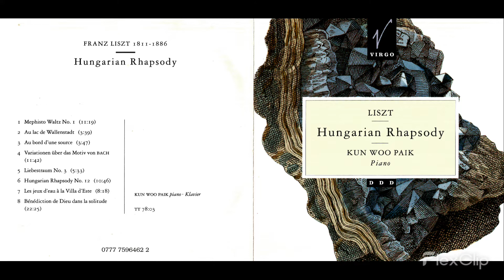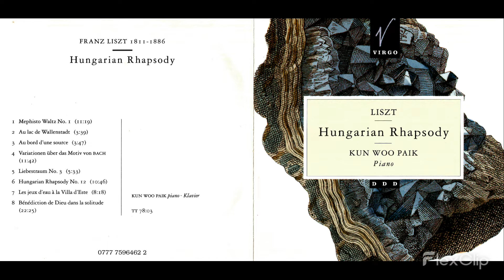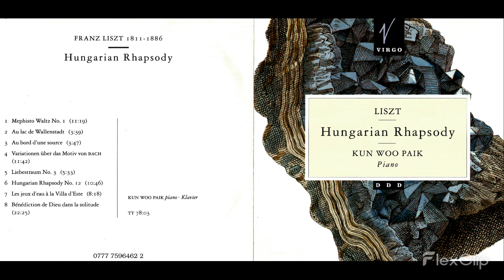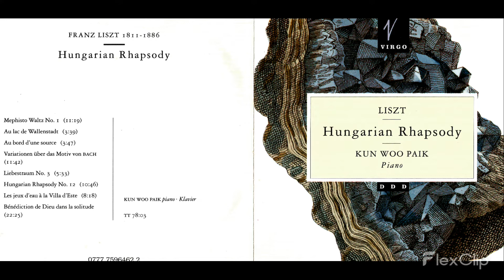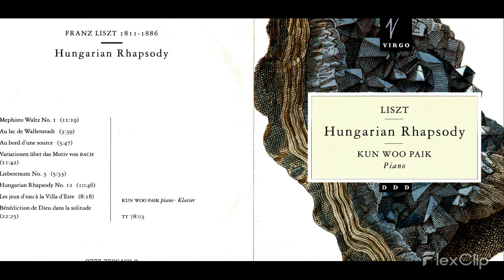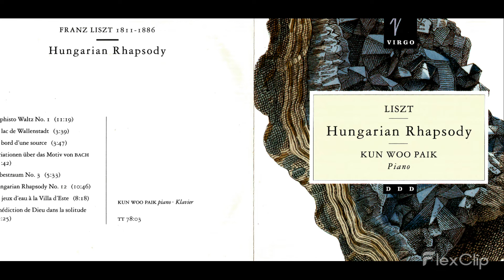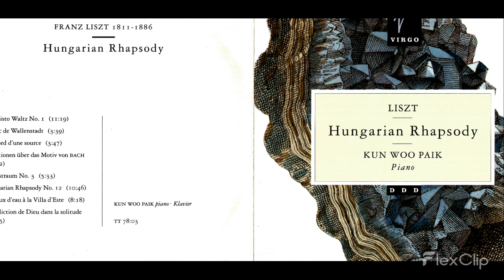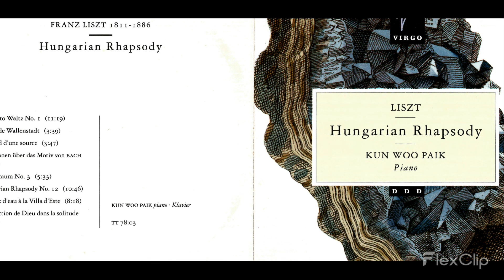08 Liszt：Benediction De Dieu Dans La Solitude, S 173 3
鋼琴：白建宇